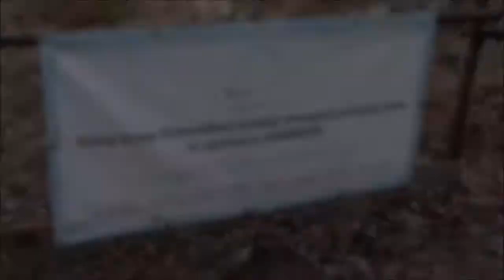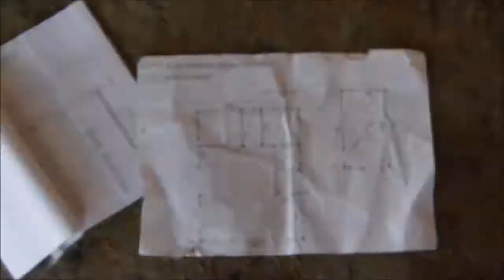Budowa domu - montaż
Firma FUTURA w lutym 2016 r. wykonała montaż elementów ścian i paneli dachowych.